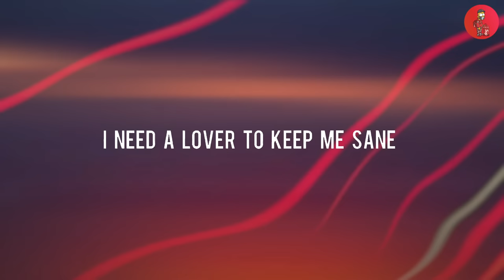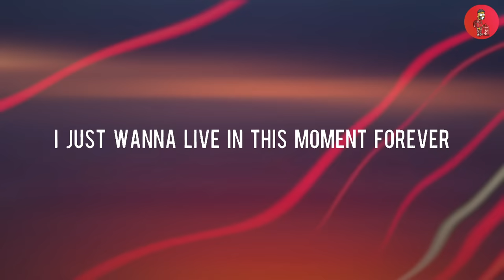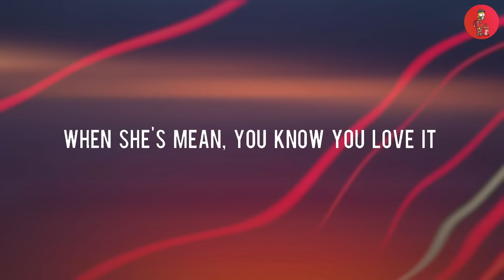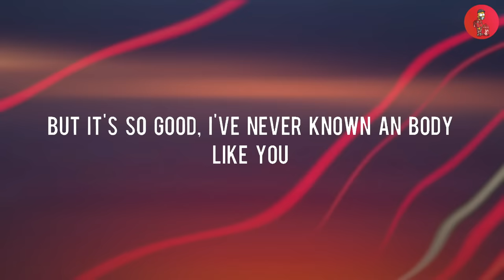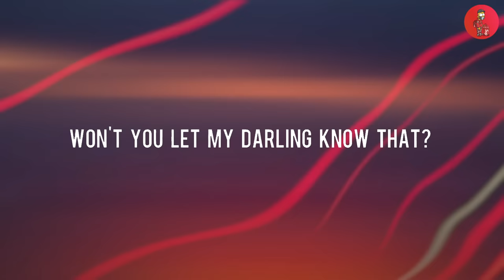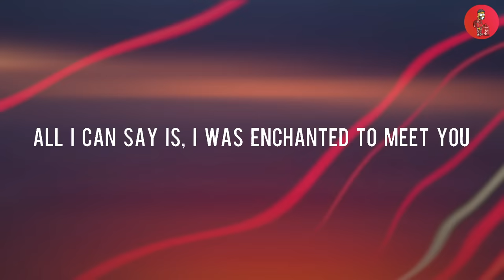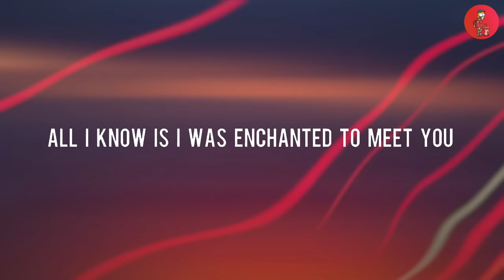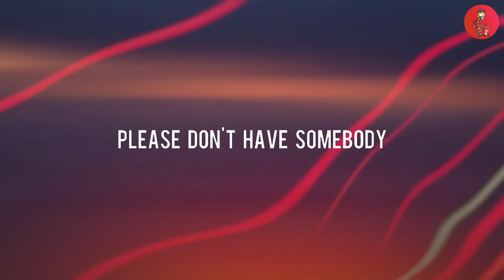Angel Baby - Troye Sivan (Lyrics) | Ava Max, Ruth B., Taylor Swift,... (Mix Lyrics)